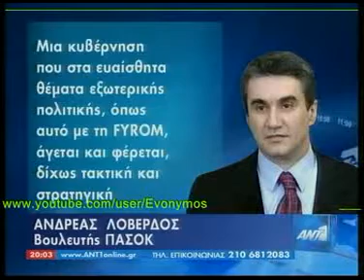Ντορα Μιλοσόσκι - ''De facto Game'' - 27Jun'09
Η ΝΤΟΡΑ Η ΜΙΚΡΗ ΕΞΕΡΕΥΝΗΤΡΙΑ ΣΕ ΝΕΕΣ ΠΕΡΙΠΕΤΕΙΕΣ!